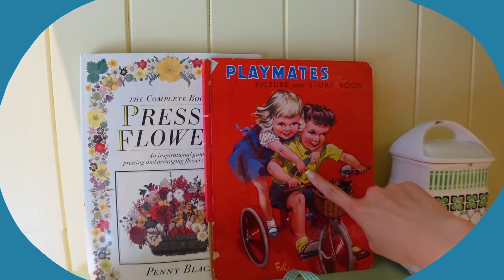【初公開】ルームツアーでこだわりのお部屋を隅々までお見せします！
🌼 poppy 🌼

webshop (たった今新作が大公開されました！)

🌼 poppy staff 🌼

みっちー(おとぎ話の中に住むメロディガール)

のりまきらいか(アイドル大好き原宿のヲタク姫)

もんちりんか(カラフルポップなもんちっち)

いねむりこ(健康第一マイペース娘)

🌼SHOP🌼

タイル
KUNIKA

———SNS -

自己紹介 -
初めまして、あさぎーにょです。
わたしは何者なのか、まだ分からないです。

でも無邪気で温かい、ポップな世界観が
わたしの頭の中にあるんです。
そんなポップな世界をクリエイティブすることが
大好きです。

お洋服・音楽・フォト作品・広告・雑貨・物語
色んなものを作ってます。

いつかディズニーランドのように
わたしのポップな世界観で溢れる街が作れたらいいな。

夢はおばあちゃんになってもワクワクし続けること。

わたしの”ワクワク”とは未来の自分に期待をすることなんです。
“ウキウキ”とは違って、まだ起こり得ない未来に対して
不安があったとしても無邪気に期待をすること。

ここYouTubeでは
そんな”ワクワク”をみんなと共有したい。

無邪気で子供のような自分が心の中で隠れんぼしてる人